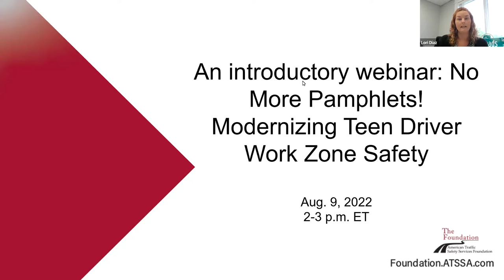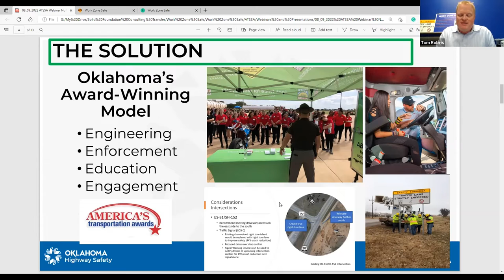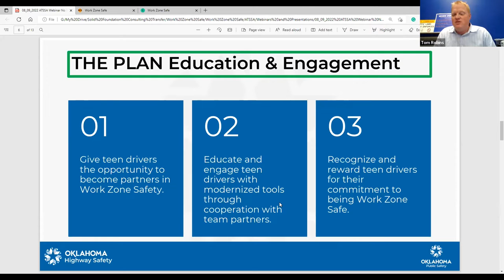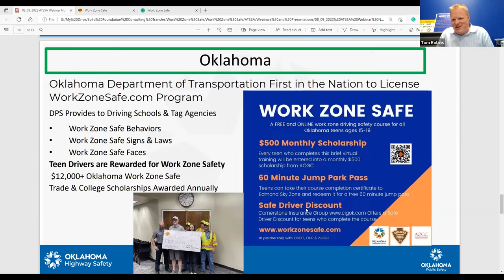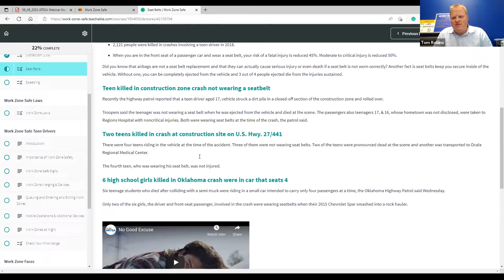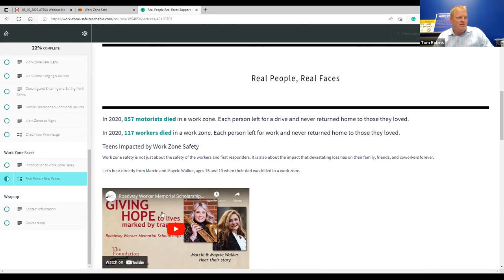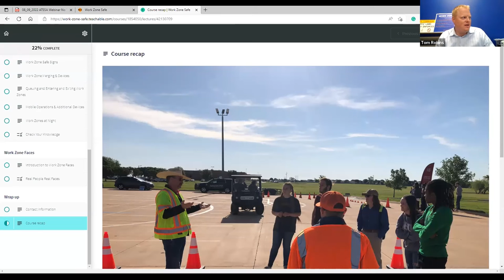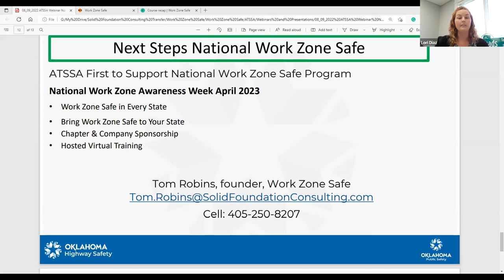Foundation and Work Zone Safe Teen Driver Webinar - Aug. 9, 2022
An introductory webinar, "No More Pamphlets! Modernizing Teen Driver Work Zone Safety," was held Aug. 9, 2-3 p.m. ET, with speakers:
- Tom Robins, founder of Work Zone Safe
- Lori Diaz, director of The ATSS Foundation (moderator)
- Haley Norman, Oklahoma ATSSA Chapter President
- Paul Harris, Director Oklahoma Highway Safety Office
- Lauren Parrish, P.E., State Traffic Engineer for Oklahoma Department of Transportation
- Marty Farris, Traffic Engineering Division Oklahoma Department of Transportation

Webinar attendees learned how The ATSS Foundation partnered with the founder of WorkZoneSafe.com to help modernize education and engagement for teen driver work zone safety. Watch this recording if you missed it or want a recap.

Visit Foundation.ATSSA.com/TeenDriver to learn more.